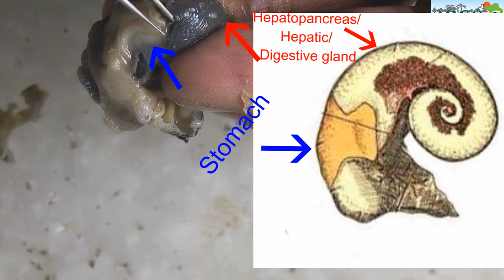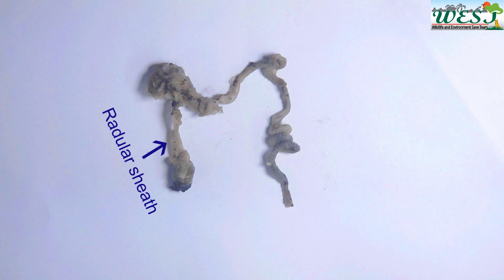Digestive System of Pila ( Pila globosa) - শামুকের পরিপাকতন্ত্র পর্যবেক্ষণ